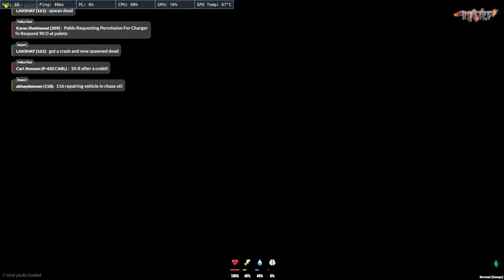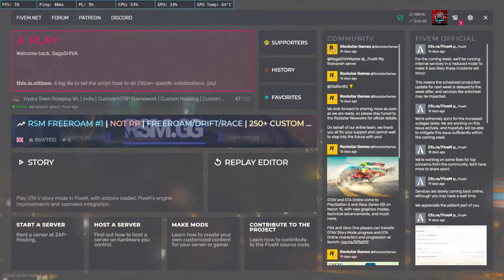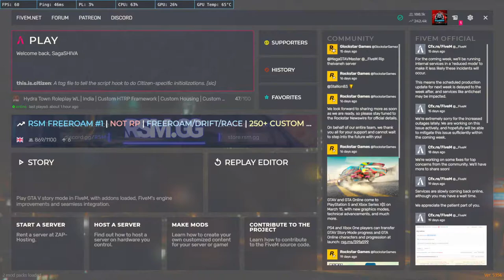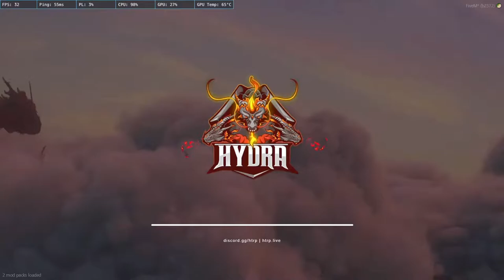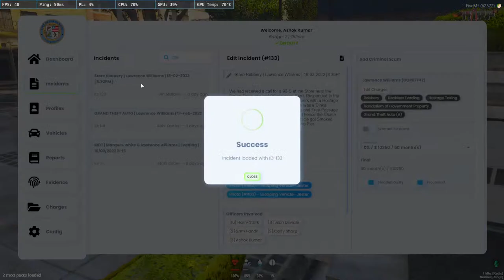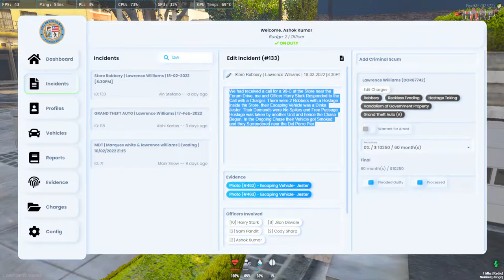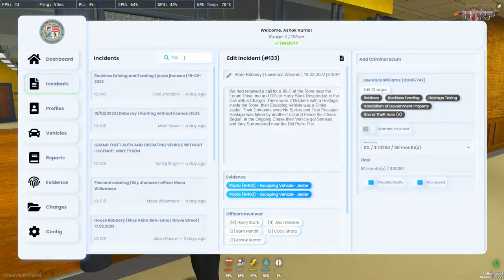Ashok Kumar* , ONE MAN ARMY | HTRP 2.0 LIVE | Regular Streamer :)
I hope you'll Enjoy my all gaming clips & stream too  , Thank you for the love & support !!!

My fingers  are divided in WASD :)

Laptop Specs : Acer Aspire 7
Ryzen 5 Quad Core 3550H
8 GB
512 GB SSD
 4 GB Graphics: NVIDIA GeForce GTX 1650

About SagaSHIVA :
* SHIVA SINGH
* 21
* Student